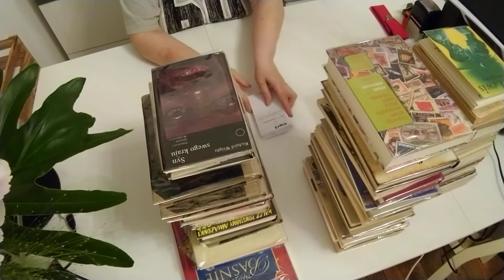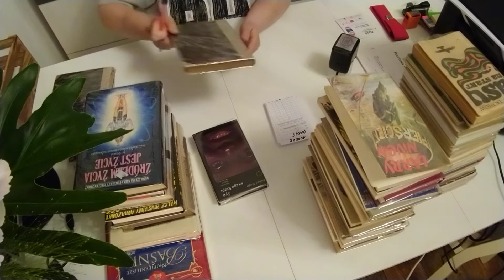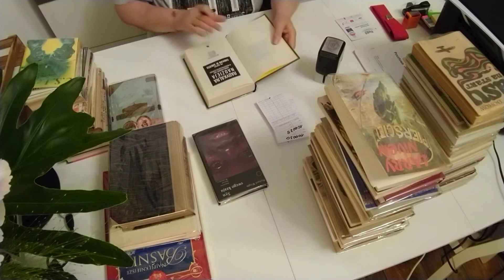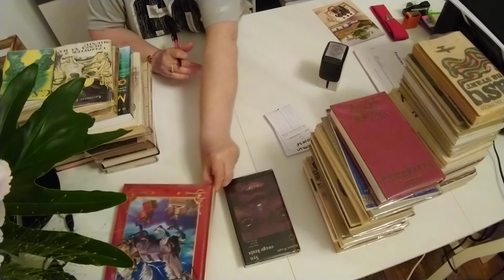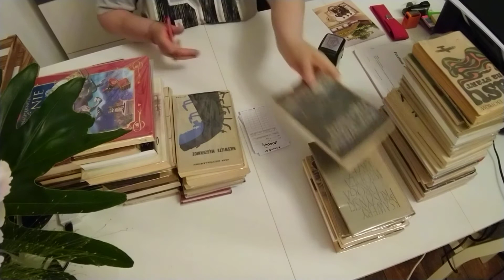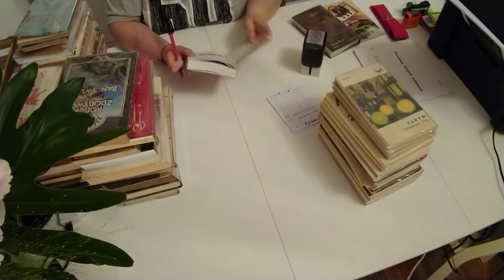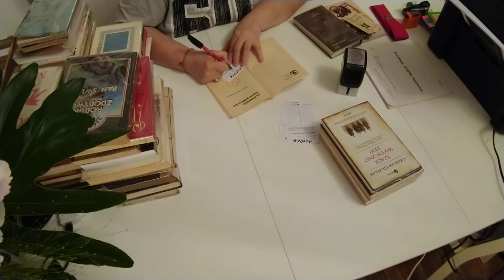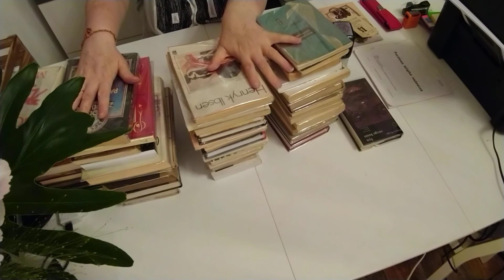ASMR/WE INTRODUCE BOOKS TO LIBRARY/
ASMR/PagesTurning, Library Book, Stamping, Licking Finger, Sounds, Rustle Foil Covers/, (No Talking).